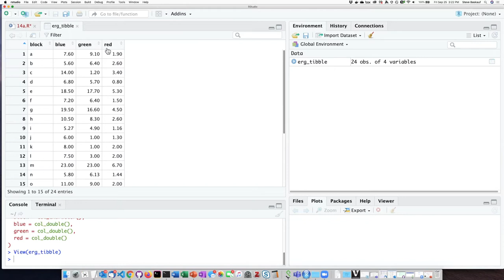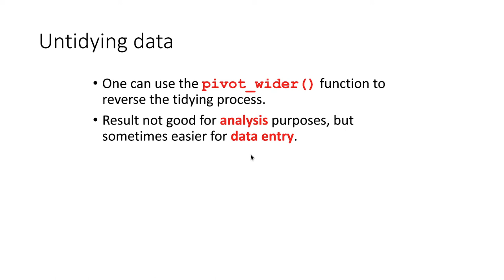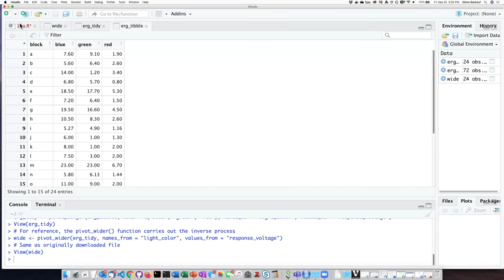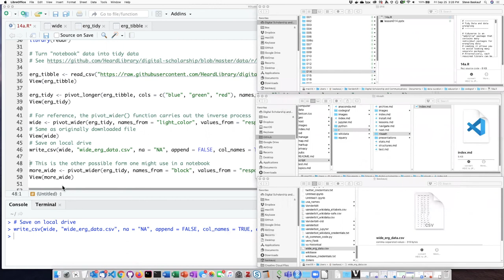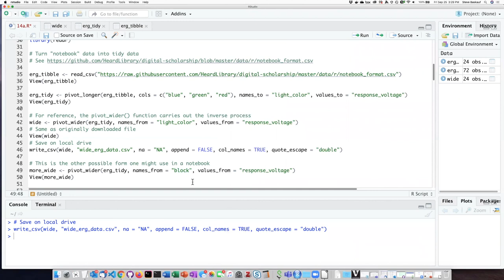014d Tidying and untidying data using R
R for beginners - Tidying and untidying data using R